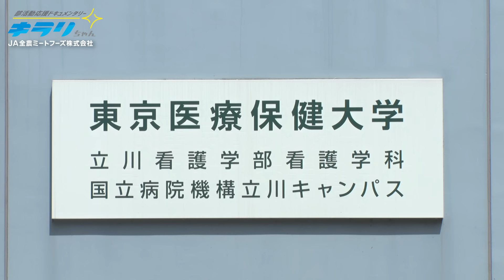一つの命に真剣に向き合う医療学生！雪平莉左が東京医療保健大学の救急救命サークルを取材！【宗谷岬和牛】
この番組は、生産者さんと直結したJA全農ミートフーズのネットワークを生かした、おいしい・安全なお肉と加工肉がお買い求めいただける通販サイトJAタウン「お肉の宅配 肉市場」（JA全農ミートフーズ）が提供しております。

お肉の宅配肉市場Xでも情報発信中！

番組制作
株式会社全農ビジネスサポート